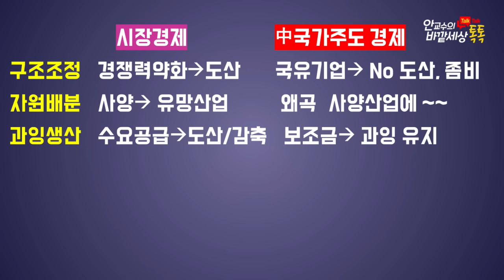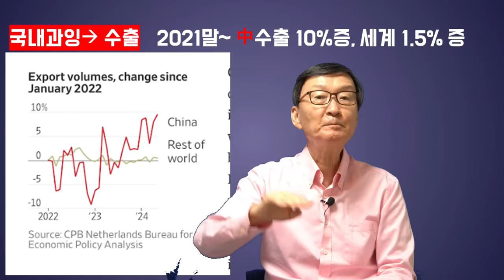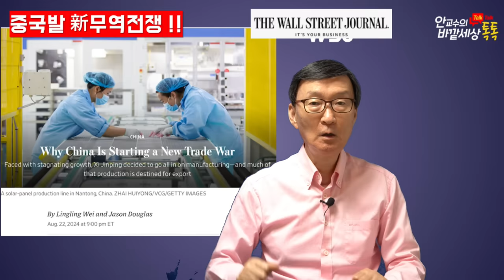中,왜세계에~'新무역전쟁'선전포고하는가?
재미있는지식tv#무역전쟁#중국경제#과잉생산#